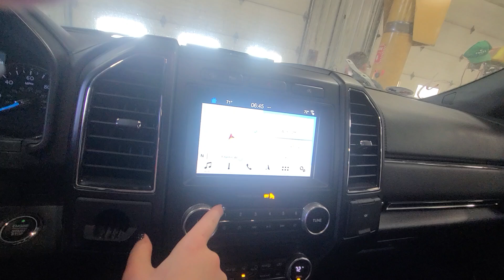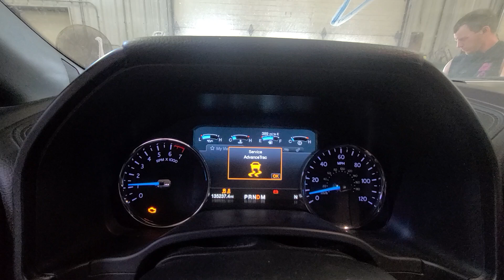24E0493 2018 FORD EXPEDITION 135,237MILES